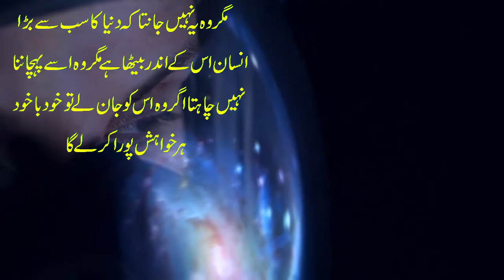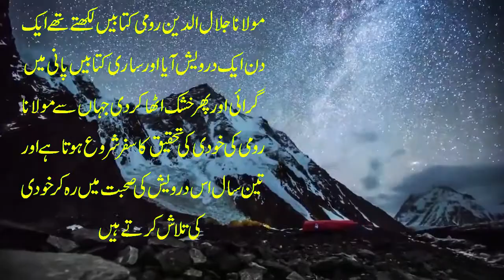How To Find Your Self | Journey Inside Yourself | Khudi ki talash | Motivational Video of Ashir Tv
This Is Latest Video In This Video  How To Find Your Self | Journey Inside Yourself | Khudi ki talash | Motivational Video of Ashir Tv  I Will Describe what is khud ki talash ?   what is importance of khudi ? how we can know ourselves ? how to discover yourself ? if you want success in life you should search your self . who are you? if you know yourself you can do any thing in this world . you are only one who can change your destiny
Please Watch Video Till End This Will Be Beneficial For You If you Find Some Thing Good Then Subscribe like and share with your friends .This video Will Help You to Make Your Life Happy  Will help to improve Yourself .
Dear Viewer In this Channel I would Share The Videos On Following Topics Also
1.  Islamic Story
2.   UrduStory
3. Hazrat Baba Farid ganj shakar karamat
4.  Ahadees Mubarak
5. zindagi guzarne ke usool
6. MotivationalVideo
7 . Life Changing Video
8 . Inspriational Video
9. Sucessful People
10. Rule Of Life
11.Best Motivational Video
12. Best Inspirational Video in Urdu